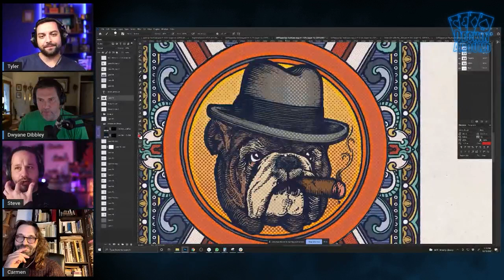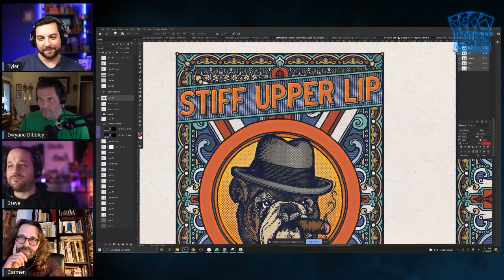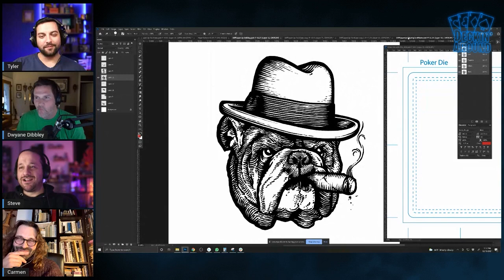Deckin' Around 24 Hour Extravaganza - Lotrek | BEST Playing Cards!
Deckin' Around is going LIVE for 24 hours with Jackson Robinson of @KingsWildProject!

We are sitting down with Lotrek of Oath Playing Cards, one of the best playing card designers in the industry today! Both Jackson Robinson and Lotrek on one stream, what could be better!